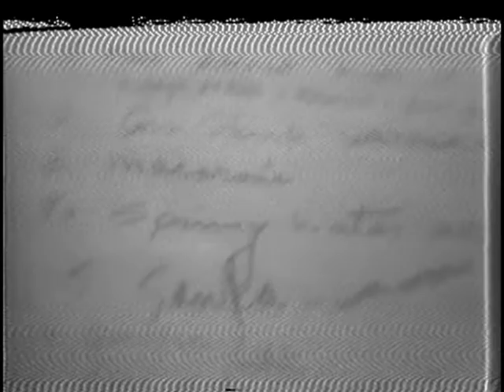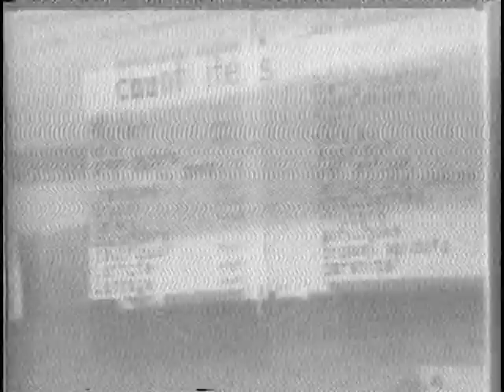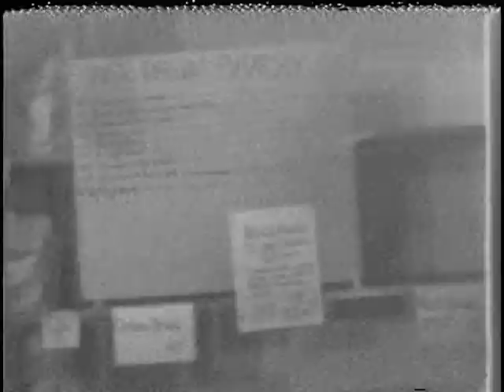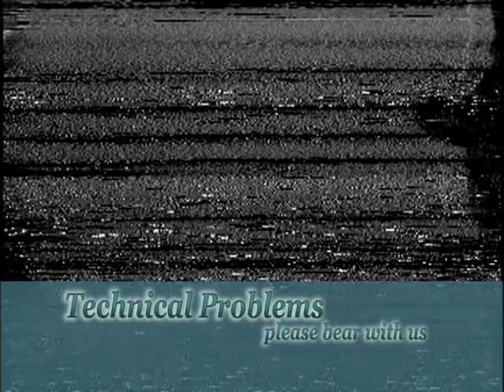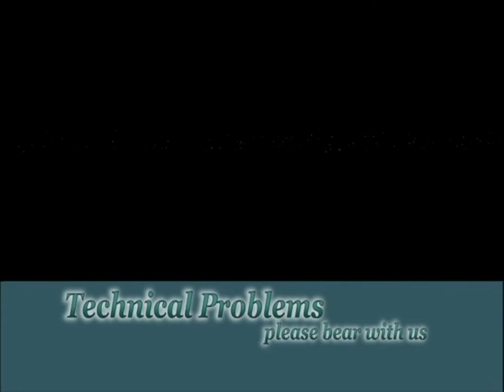Reorganizing the Food Coop in 1973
This Data Gang, reel-to-reel video tape by Sue Urbas, is of a meeting to discuss how to reorganize the Food Coop. Data Gang was a video collective in Columbus, Ohio during the 70's.